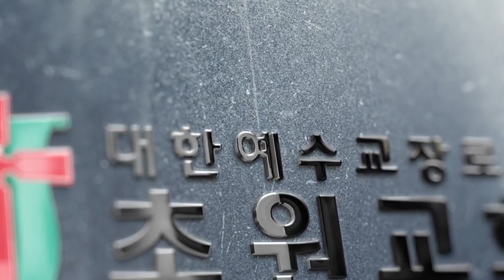초원교회(청라) 20190203 호산나찬양대